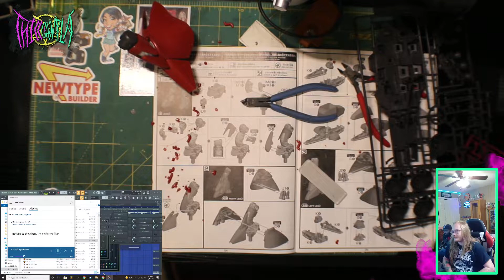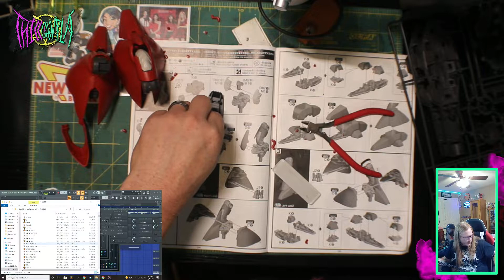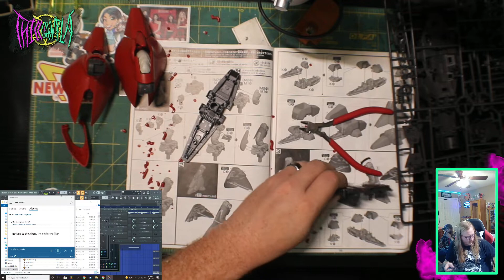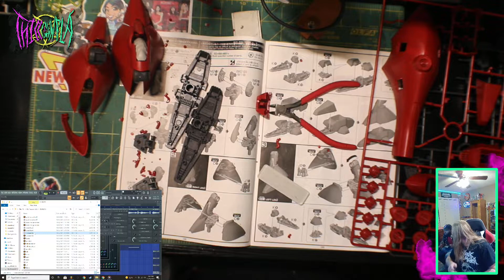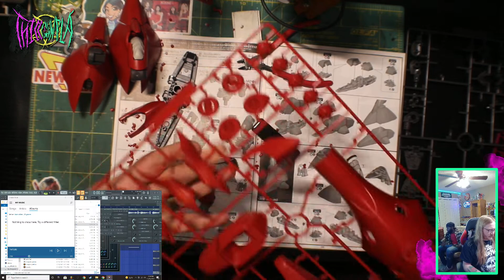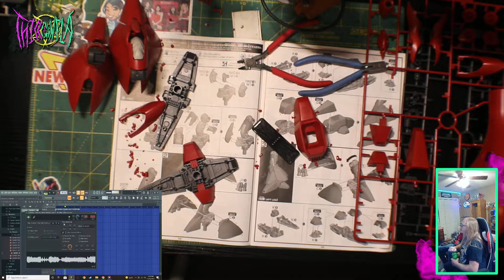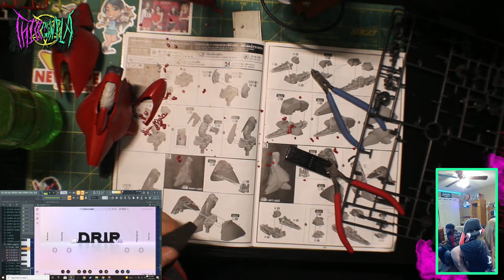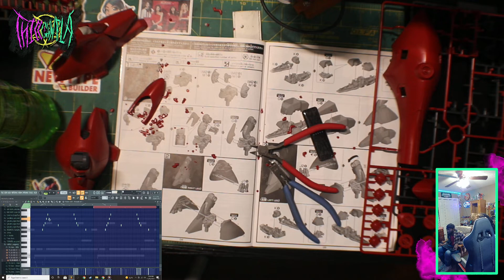HG Nightingale Build: Part 3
THICC BUILD IS THICC
Also witness Coldtrae Kenshin in the act making beats for my stream!